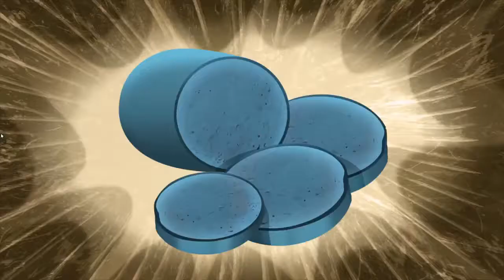Oggy and The Cockroaches ⭐️S 5 Ep74 ⭐️ Morgan the fairy ⭐️ Full HD New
Oggy and the cockroaches, a worldwide hit that kids and parents alike love watching together!